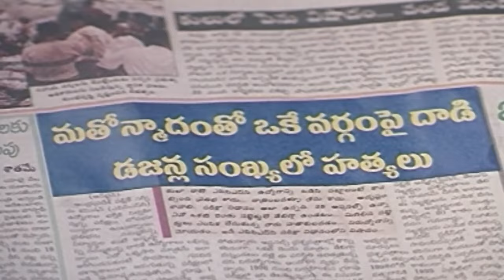Srihari Dynamic Best Introduction Scene || Telugu Movie Best Scenes || Shalimar Film Express